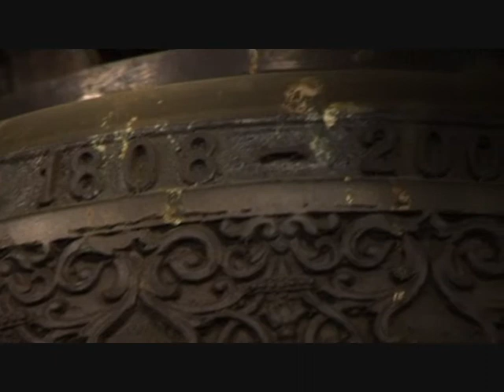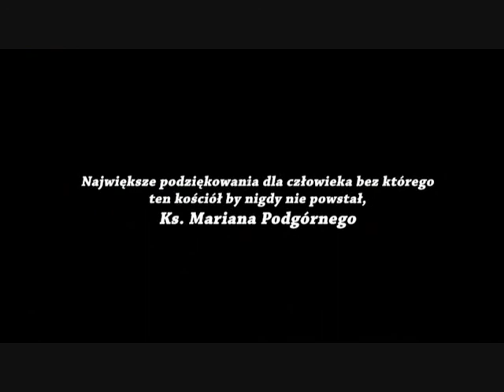Świątynia Miłosierdzia Bożego 3.avi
Film dokumentalny przedstawiający historię kościoła pw. Miłosierdzia Bożego w Skawinie.